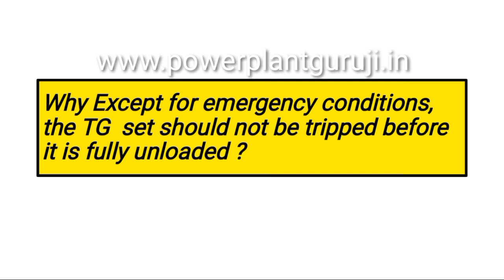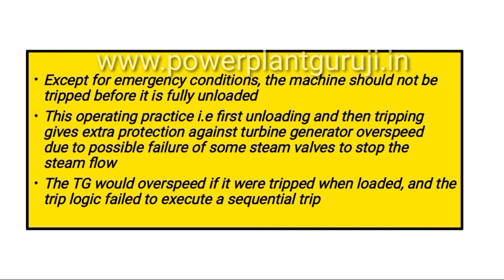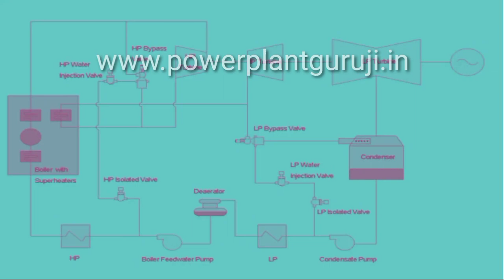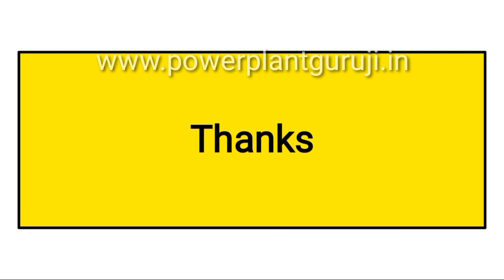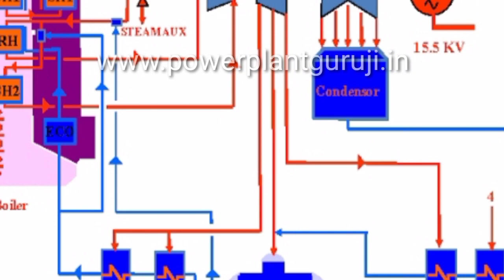Steam turbine shutdown procedure in hindi | Turbine operator interview questions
steam turbine shutdown procedure in hindi
Turbine operator interview questions in hindi

Also Describe
BOE interview questions
Lube oil system
BOE exam preparation
Axial displacement in Turbine
Differential expansion in Turbine
Turbine overspeed
Cooling tower
Boiler feed pump
Turbine protection
Generator protection
Condenser
Power Plant Previous year Questions With Answer Set
Thrust Bearing
Journal Bearing
Ejector working principle
What is Boiler in hindi
How Thermal power plant work in hindi
Power Plant jobs in Dubai
Power Plant jobs in UAE
Power Plant jobs in India
Ntpc power plant questions
Sail Previous year Questions
Power Plant Previous year Questions
steam turbine trip valve
steam turbine overhaul
steam turbine troubleshooting
steam turbine bypass system
starting a steam turbine
steam turbine control valve
how the steam turbine works
steam turbine valves
steam turbine protection
how does steam turbine works
what is a steam turbine
steam turbine condenser vacuum system
how steam turbine works
steam turbine shutdown procedure